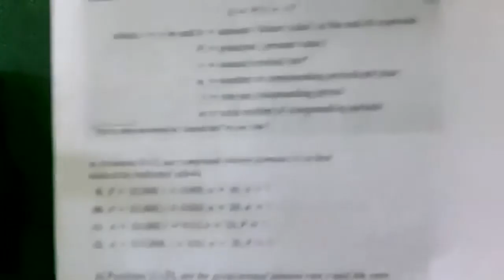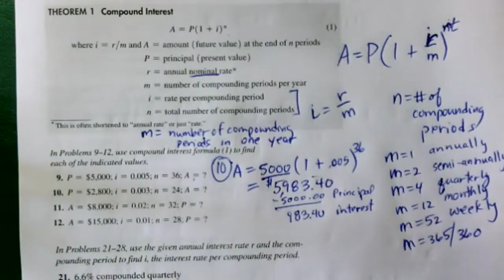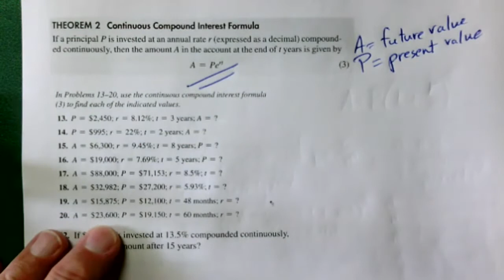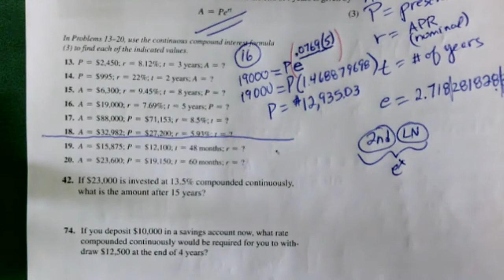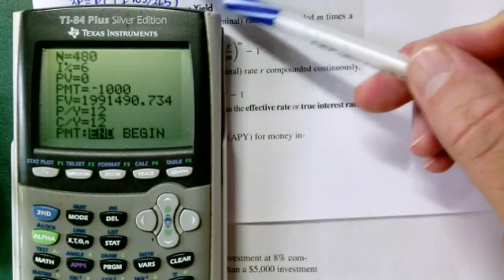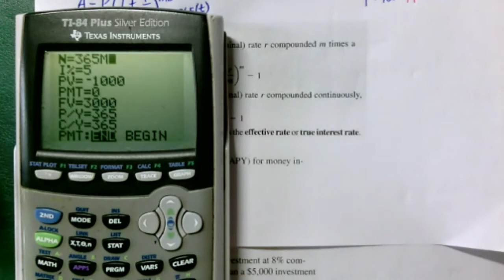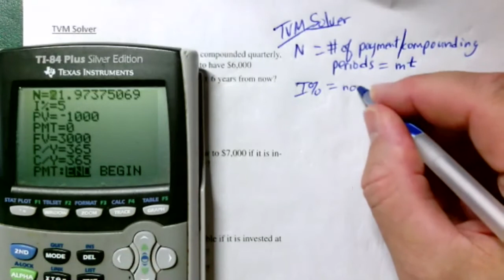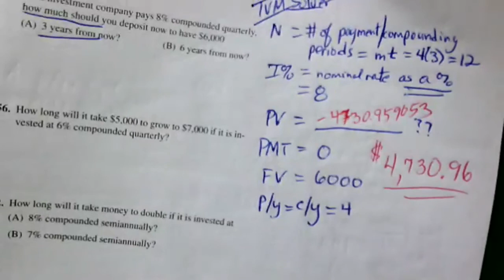Video Lecture - Compound Interest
Effective Annual Yield
TI-84 TVM Solver
Compound Interest and Continuous Compound Interest